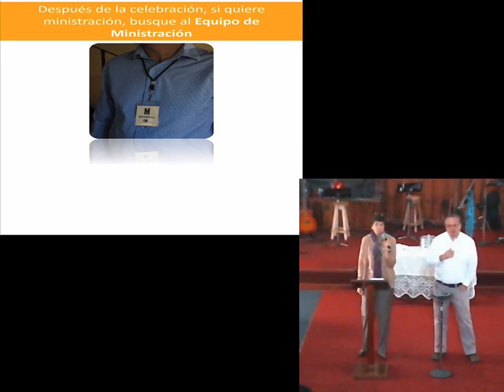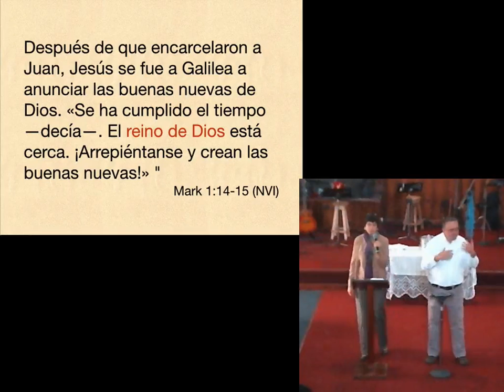El Reino, Bien Sembrado - La Parábola del Sembrador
Jesús usó una serie de parábolas para enseñar sobre el Reino de Dios.  En la parábola del sembrador nos enseñó que tenemos que colaborar con Dios (El Sembrador) para que nuestros corazones sean "buena tierra", y por ende debemos evitar las distracciones, la superficialidad y el descuido.

Otra parte de la semilla cayó entre espinos que, al crecer, la ahogaron. Pero las otras semillas cayeron en buen terreno, en el que se dio una cosecha que rindió treinta, sesenta y hasta cien veces más de lo que se había sembrado -- Mateo 13:7-8